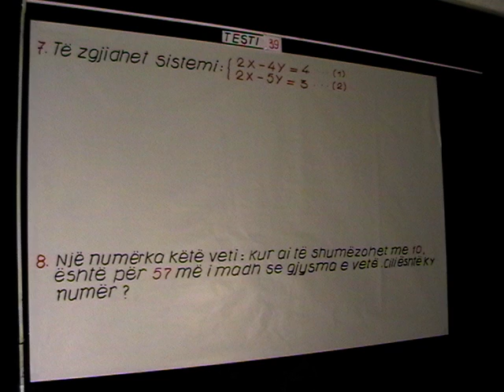e22 MOV023 chunk 1